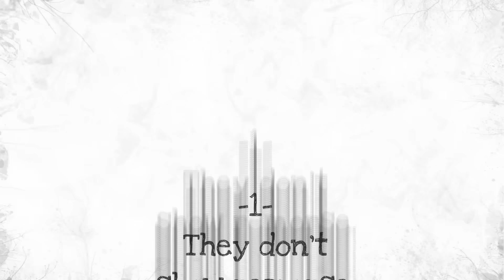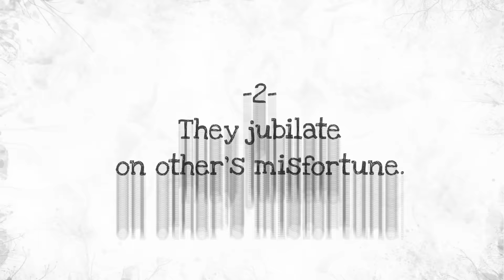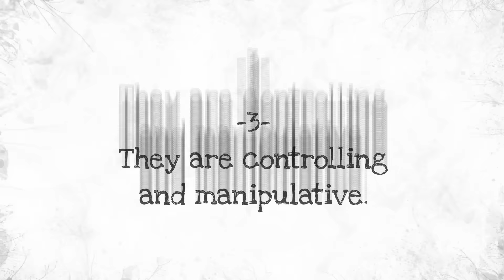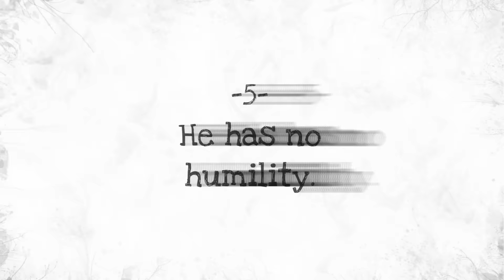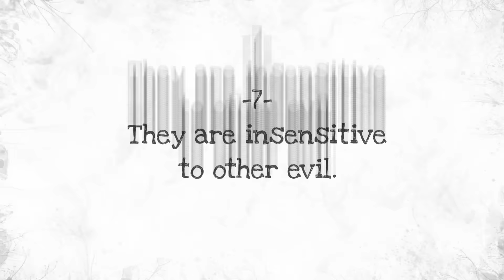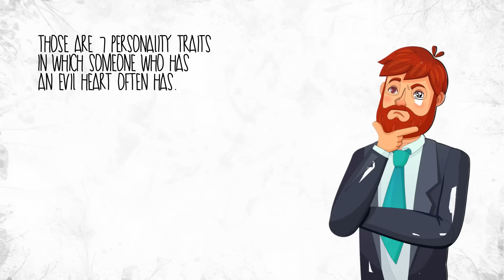A Person Who Has An Evil Heart Often Exhibits These 7 Personality Traits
A person with an evil heart can be terrifying because he doesn't have empathy for other people. He can do things that ordinarily you would not believe that humans can do. An evil person doesn't necessarily hide his identity because his traits are written all over him, provided you know the signs to look out for.

An evil man can be even your brother, lover, or best friend. He can be at your school, church, office, or even live in the same house as you. So, how do you know and identify them easily so that you can be wary of them?

- Niki Mate

No two persons in the world have the same level of emotional maturity, some people have higher, and some have lower. But the good thing is that you can learn and improve on your level of maturity over time. The following are some signs that you notice when you are emotionally mature.

- Niki Mate